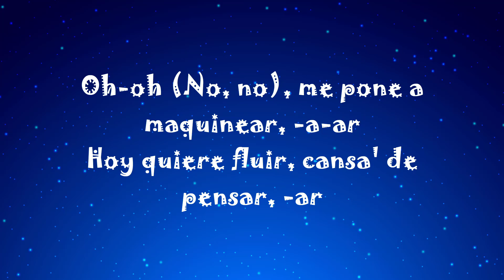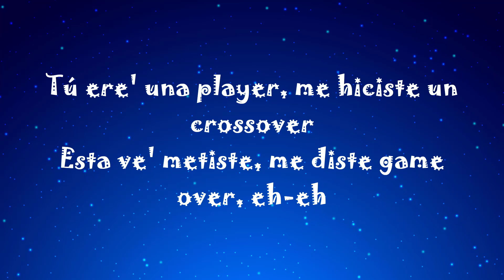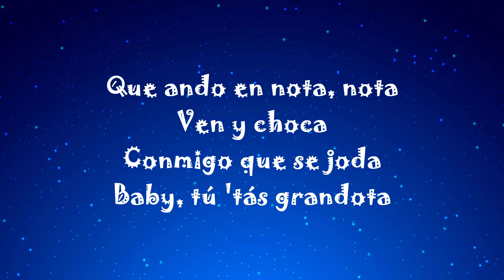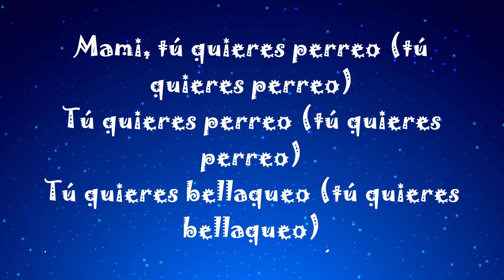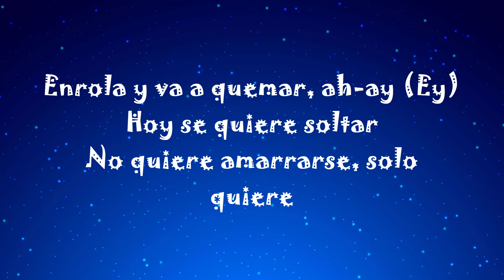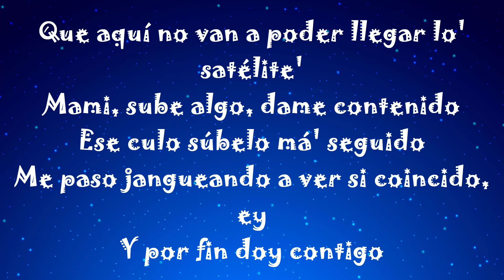Bad Bunny (ft. Rauw Alejandro) - Party (Letra/Lyrics)